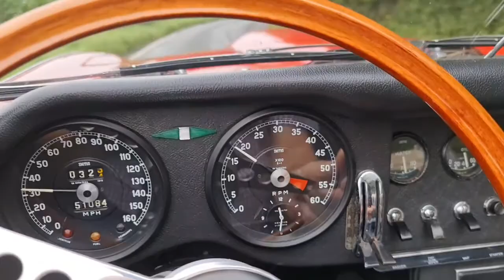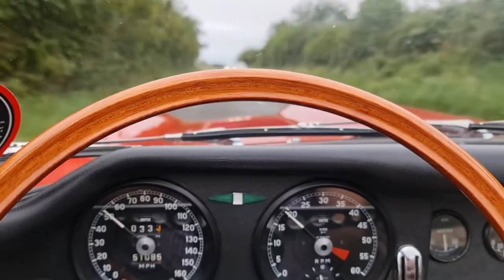E Type Jaguar S1 4.2 Roadster - Short Road Test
This Jaguar E Type S1 4.2 Roadster manual has recently been subject to a major and extensive refurbishment by a well-known Jaguar E Type marque specialist and is now ready to be enjoyed.

A matching number example which was first manufactured in the September of 1965 & was finished in Carmen Red with a Black Interior and Black Hood, all of which is confirmed by its Jaguar Heritage Trace Certificate.

It is still finished in its original color combination today, with a large accompanying history file for its most recent and previous works that include photographs, numerous invoices, and general information dating back over many years.

With minimal upgrades supplied and are fitted for today’s modern driving conditions, this E Type is a pleasure to drive and retains many of its original features, which really needs to be seen and test-driven to be fully appreciated.

For further details please contact Martin Lane for a personal video call or to arrange viewing and test driving this Jaguar E Type.